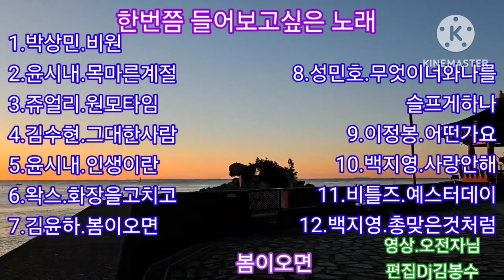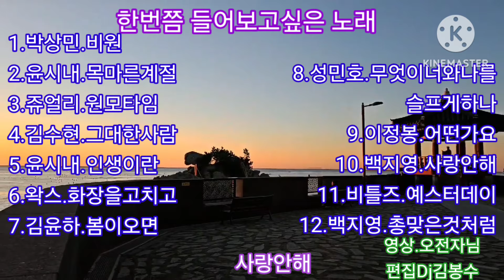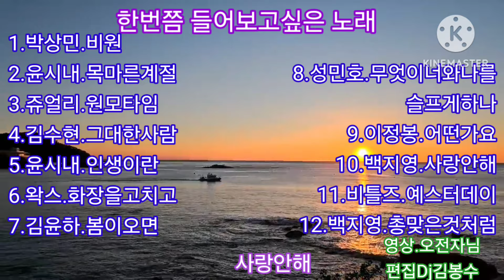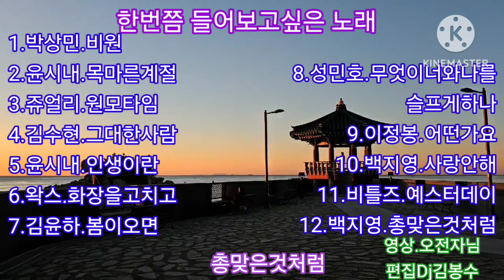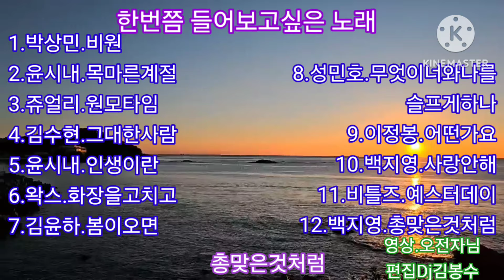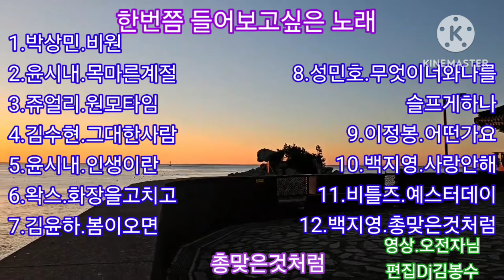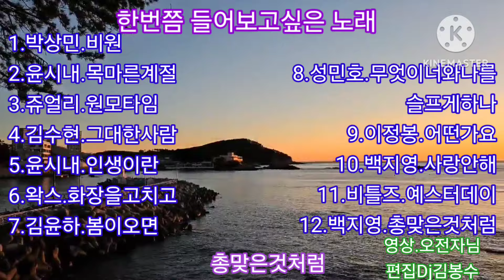🌸한번쯤 들어보고싶은 노래 🌸영상 오전자님🌸김유화님 희망음악